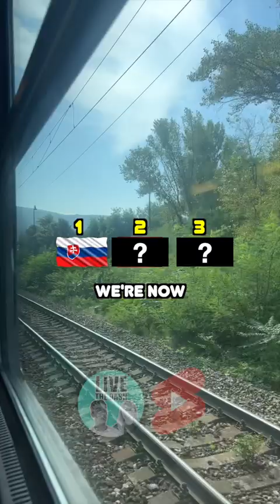3 meals in 3 countries in 24 hour hours.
We attempted to eat breakfast, lunch & dinner 3 different countries in the same 24 hour hours.

This is a travel challenge that we have wanted to do for ages and we finally played it in europe. We started in slovakia, bratislava having bullars for breakfast.

we then travelled by train to vienna austria where we found a pork schnitzel for lunch.

we finally flew from vienna airport to marco polo airport in venice italy where we found a pizza.

Comment if you want us to play this again!

About Live the Dash
Ryan and Jade at Live the Dash are British Travel Creators based in the UK

We spent 24 hours in this Bratislava vlog and show the best things to do in Bratislava,  before heading to Vienna, Austria by train - two city breaks in one! This video shows how quick it is to travel from Bratislava to Austria.

The next game of tag sees us travel from Vienna, Austria to Venice, Italy with budget airline Ryanair. We enjoyed Venice, Italy food and take you on a Venice Italy Tour in this Venice Vlog. It was raining in Venice!

Watch this video for travel challenge ideas with Live the Dash on our Travel Channel.

Watch this video for travel challenge ideas with Live the Dash

We are aware of our copyrighted content being duplicated and used on other social media platforms. During our current ongoing legal case we have been advised to place a watermark on all videos. Apologies any disruption caused.